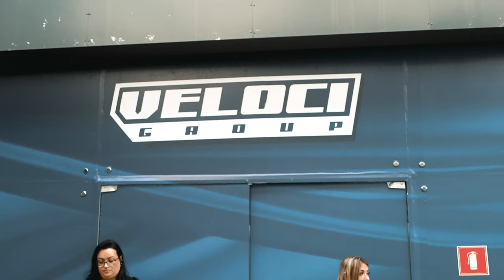STOCK CAR 2024 | CTIO EXPERIENCE, UMA NOVA FERRAMENTA DE NEGÓCIOS NAS ETAPAS DA STOCK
As etapas da Stock Car Pro Series vão muito além das corridas. Ativações de patrocinadores e relacionamento nos camarotes são bons exemplos dos negócios que as etapas geram para as mais de 200 marcas envolvidas no evento. No Autódromo de Interlagos, durante a terceira etapa da temporada 2024, a maior categoria do automobilismo brasileiro trouxe uma novidade: o CTiO Stock Experience, criado para integrar diversos executivos "C level" das áreas de tecnologia, informação e dados.